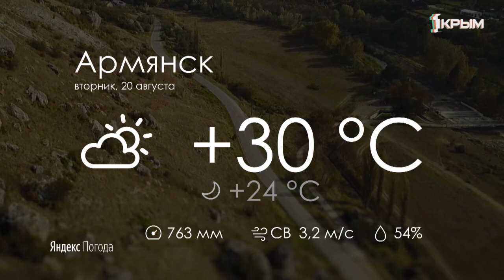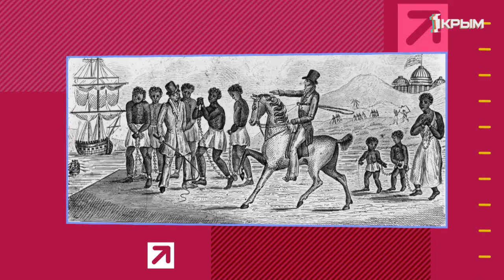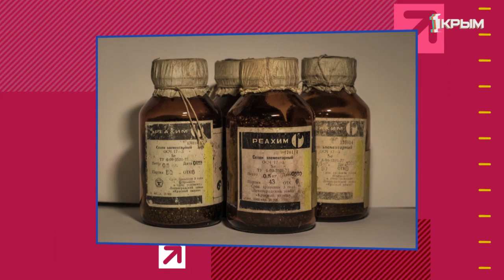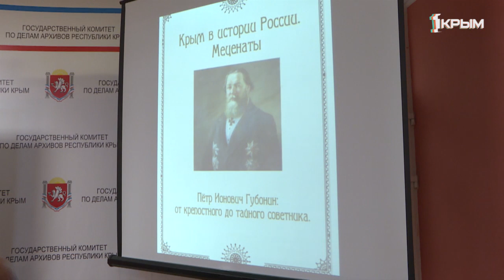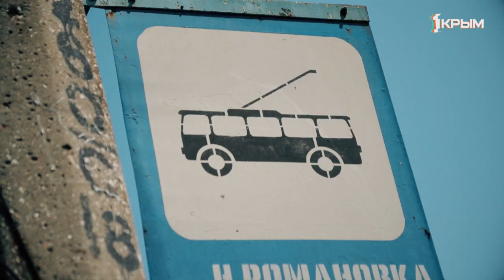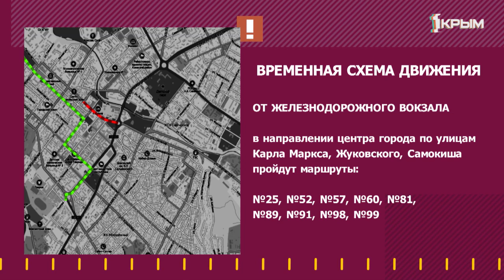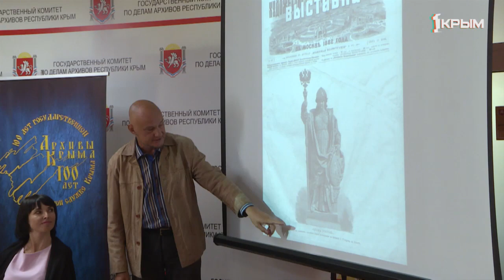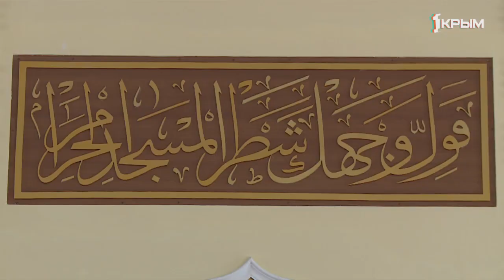Утро Нового Дня. Выпуск от 20.08.2019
В этом выпуске программы "Утро нового дня" вы узнаете о том, как вести себя в мечети, как правильно отдыхать на диких пляжах и какие мероприятия в ближайшее время ждут жителей и гостей полуострова.